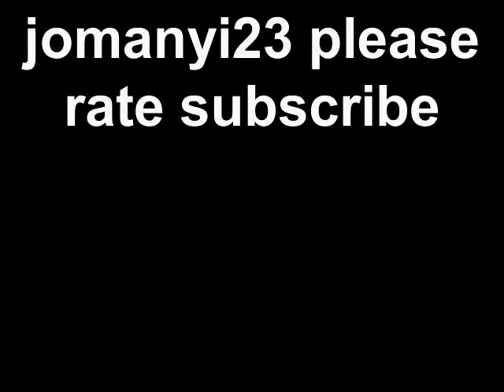Marvel Legends series 10 (sentinel series) Angel (variant)